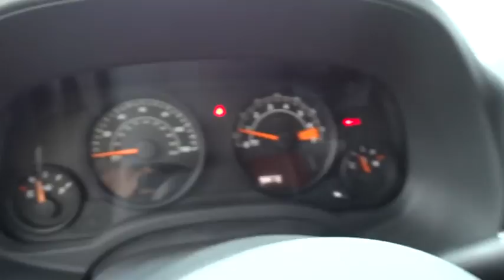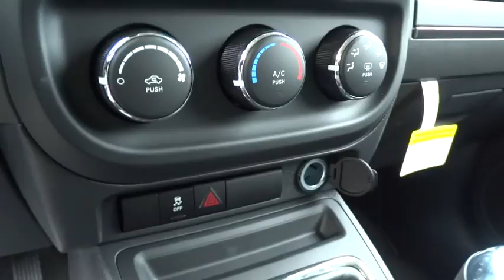2016 Jeep Patriot Columbus, Hilliard, Dublin, London, Springfield, OH GD502657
2016 Jeep Patriot

Performance CDJ
1130 Automall Dr.